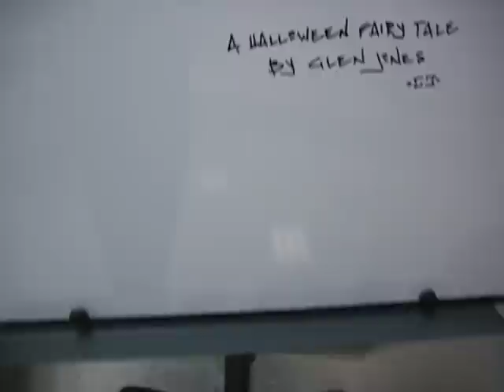A Halloween Fairy Tale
My pumpkin carving contest entry at work - Humpty Dumpty.